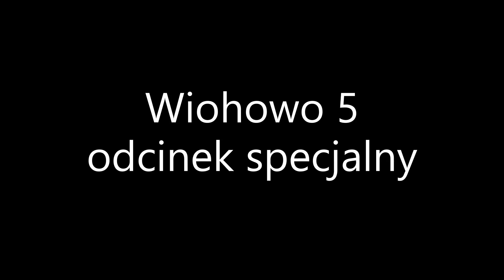Wiohowo odcinek ostatni.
Piaty ostatni odcinek tej serii .Główny bohater ginie. Na animację pięciu odcinków poświęciłem prawie sto godzin .Zdjęć wykonałem około siedmiu tysięcy.